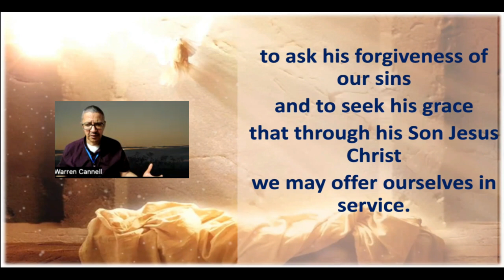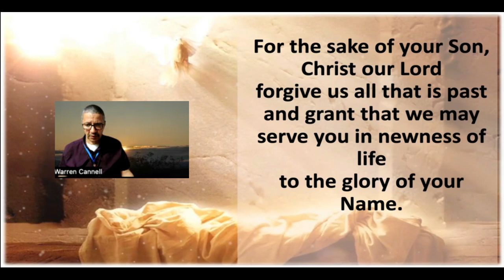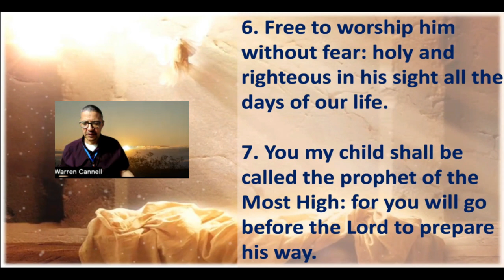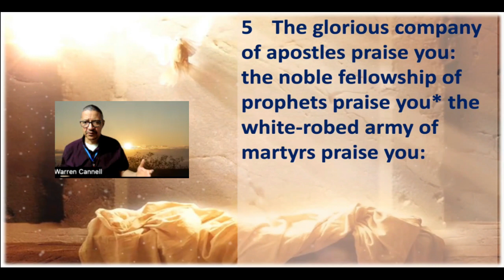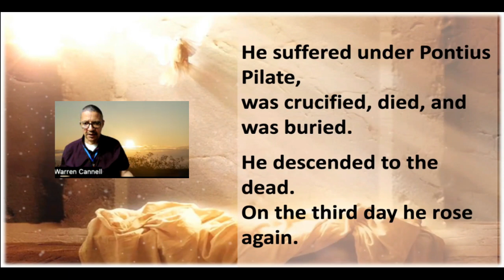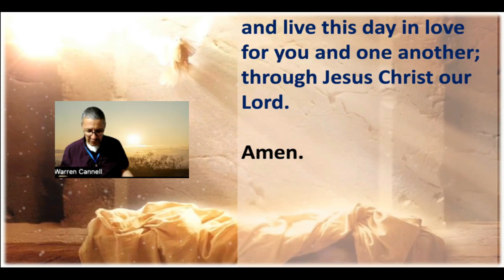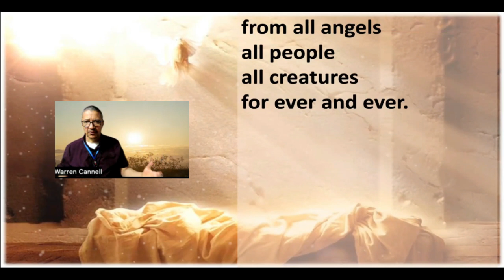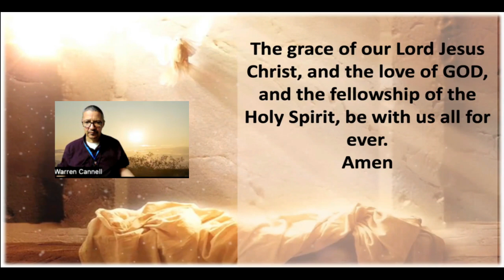Morning Prayer 30 May 2024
Our Thursday Morning Prayer.
Corpus Christi

Youth Sermon of Sunday Night at the sermon.

The readings are:
Psalms 23,43(APB Page 630,656),
Exodus 16:14-31(NRSVA),
1 Corinthians 10:1-17(NRSVA).